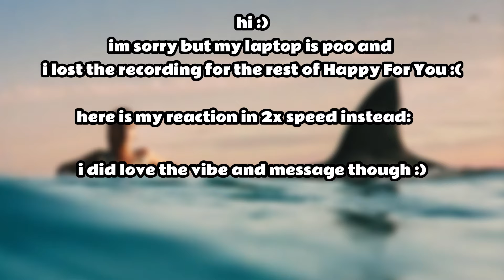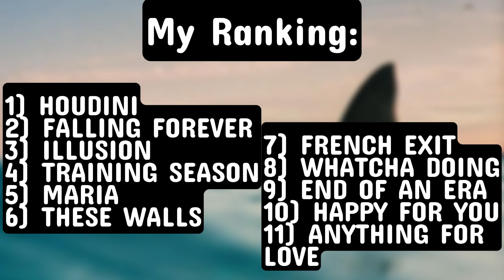is RADICAL OPTIMISM by DUA LIPA her best album yet?? | FIRST TIME REACTION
The wait is over finally! After 4 years since Future Nostalgia we have Radical Optimism.

Where to start. I love the mix of dancey songs with some slower more vibey songs. The lyrics and messages throughout are genuis *cough* these walls *cough*.

VOCALS! I really wasn't expecting this but omg. Falling Forever honeslty caught me so off guard ahaha.

I'm so excited for summer now. Can not WAIT to play this on holiday in an actual hot country with the sun shining.

Let me know what you thought of it in the comments below!!

I'm always down for some collabs so feel free to drop me a message wherever!!

00:00 Intro
00:46 FN Reaction
00:54 Sub Pls :)
01:08 End Of An Era
05:10 Houdini
08:14 Training Season
11:33 These Walls :(
16:24 Whatcha Doing
20:43 French Exit
25:04 Illusion
28:13 Falling Forever
32:56 Anything For Love
35:50 Maria
39:49 Happy For You
43:26 FN vs RO
44:41 Rankings
45:00 Reading Reviews
47:15 Outro & Pls Sub :)